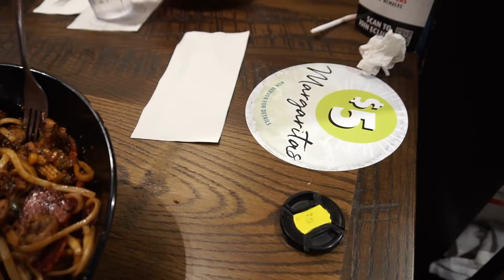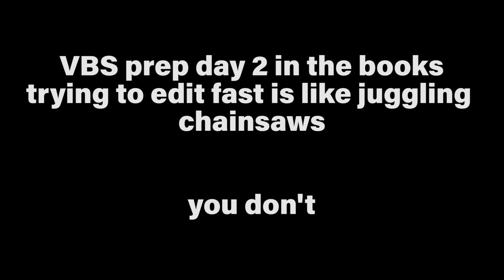IM DOING A VLOG AND A PODCAST??!?!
not a lot of noteworthy stuff today, just hanging out, serving Jesus, and of corse. Eating food.

S1EP3